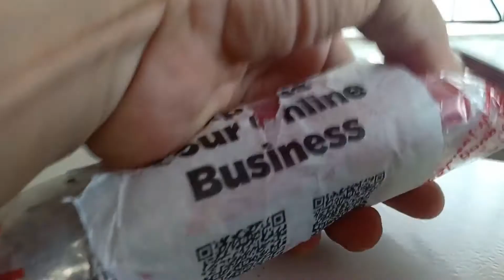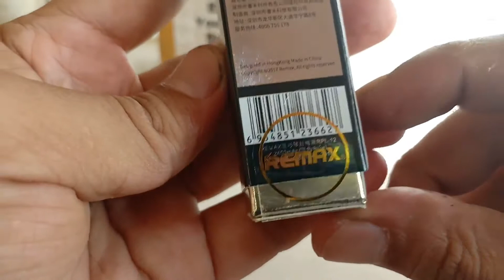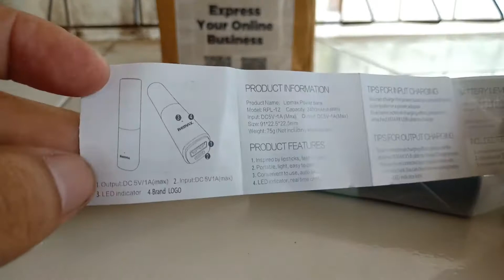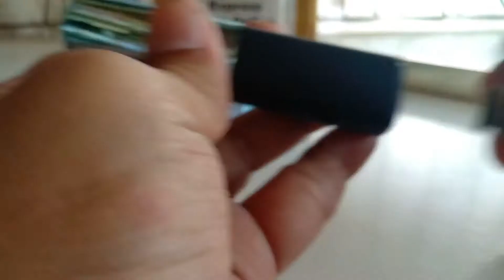Remax Lipmax 2400mAh RPL 12 Blue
Deskripsi Produk REMAX Lipmax 2400mAh RPL-12 Blue
DIJAMIN ORIGINAL 100%
REMAX Lipmax 2400mAh RPL-12

Warna:Biru,Emas,Merah,Ungu

Teknologi terbaru dalam desain yang stylish, baterai eksternal yang atraktif ini adalah aksesori bergaya yang membantu Anda mengisi daya ponsel atau perangkat lain, kapan saja. The Lipmax RPL-12 adalah dalam bentuk lipstik biasa yang mudah sesuai dengan dompet apapun. Desain baterai eksternal ini sangat cocok untuk wanita dan juga tersedia dalam berbagai warna agar sesuai dengan gaya apapun. Dimensinya sepenuhnya sesuai dengan tabung lipstik: tinggi 9cm, dan hanya ketebalan 2cm.

Highlight :

1) Desain dari bank tenaga 70g ini menggabungkan bagian atas mengkilap terang dan dasar matte indah
2) Kompatibel dengan produk dari semua merek ternama, termasuk Apple, Samsung atau HTC dll.
3) Meski ukurannya kompak, kapasitasnya sudah cukup untuk mengisi penuh hampir semua perangkat
4) Kapasitas : 2400mAh
5) Material : ABS + PC
6) Charge and discharge cycle : 1000 times
7) USB Port : 1
8) Input (micro USB): DC 5V-1A max, Output (USB): DC 5V-1A maks
9) Dimensi : 18 x 65 x 18mm